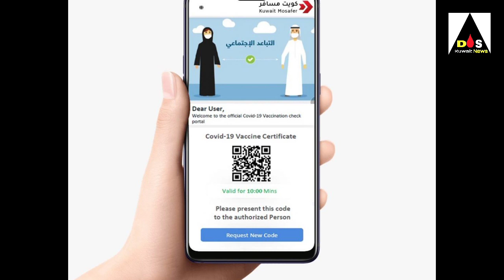kuwait expert 2,80000 wetting entry breking News update and kuwait international flights update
Kuwait international flights News update today Hindi